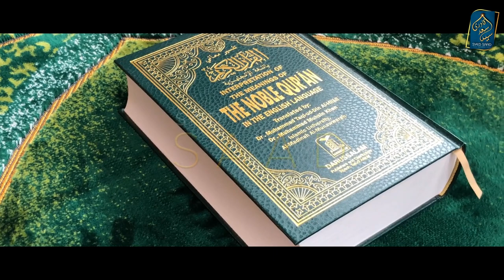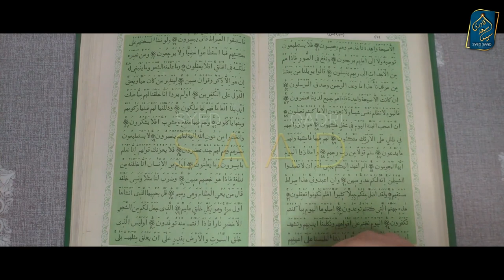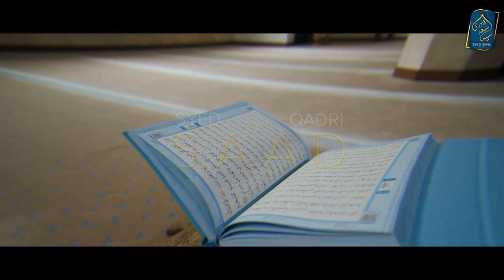Jinn Shaitan ki rooh Kaun Qabz karta hai? Farishte ki rooh Kaun Qabz Karta? Janwar ki Rooh Kaun Qabz